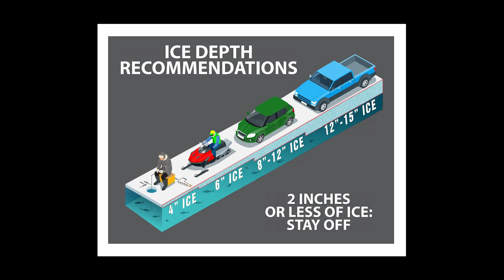Ice Safety Tips with Game Warden Jackie Lundstrom - NDGNF - 11-19-2020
With winter approaching and the 2020/2021 ice fishing season just around the corner, it is time to start thinking about ice safety. In this week's webcast with Game Warden Jackie Lundstrom learn about things you can do to stay safe while on the ice.